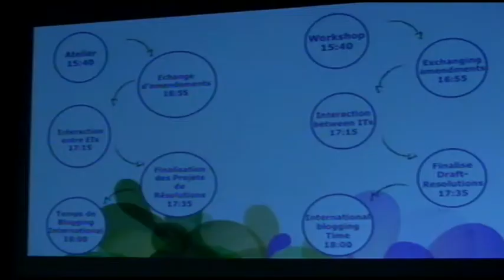Draft Resolution working Session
World Scout Youth Forum, Slovenia 2014 - Captured Live on Ustream